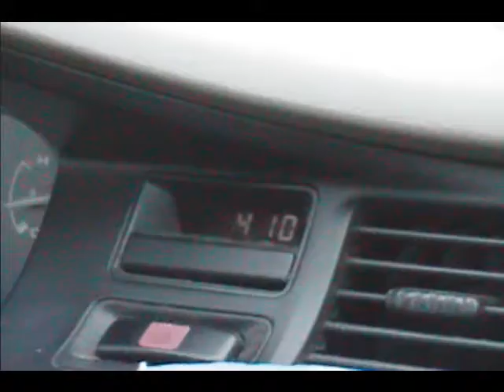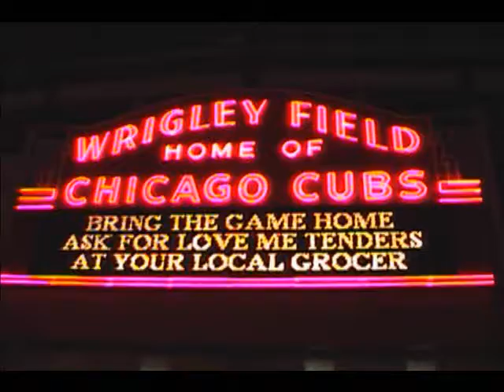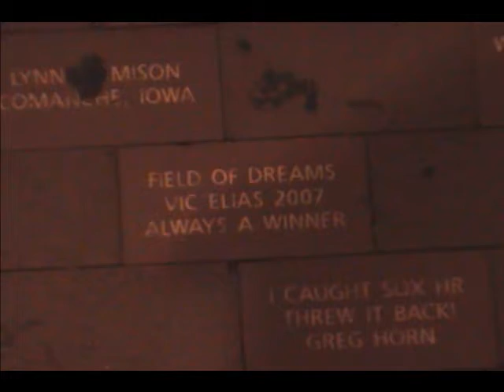kypt2- Field Of Dreams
Field of Dreams Then Chicago